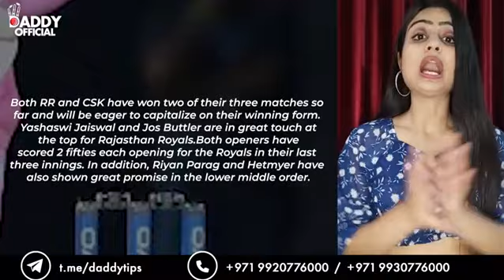Chennai Super Kings vs Rajasthan Royals, 17th Match Preview | Visit Our Website 👇👇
Chennai Super Kings vs Rajasthan Royals, 17th Match 12th April evening seven thirty PM

Chennai Super Kings and Rajasthan Royals will be face to face at Chepauk in the 17th IPL match. CSK returned to their home venue after four years when they beat LSG in their last outing at this venue.

Both RR and CSK have won two of their three matches so far and will be eager to capitalize on their winning form. Yashaswi Jaiswal and Jos Buttler are in great touch at the top for Rajasthan Royals.

Both openers have scored 2 fifties each opening for the Royals in their last three innings. In addition, Riyan Parag and Hetmyer have also shown great promise in the lower middle order.

For CSK, Ajinkya Rahane has stepped up as a strong number 3 batting option. Rahane scored the fastest fifty of IPL 2023 in the last match against MI in Mumbai. Chahar and other pacers seem to be struggling at the moment,
but the spinners under the leadership of captain cool, MS Dhoni can make a big impact on the game.

TEAMS PREVIEW
Chennai Super Kings Preview
The 2021 champions bounced back with two back to back wins after they got off to a losing start against Gujarat Titans. Chennai’s home ground sprung a surprise when the yellow army posted a 200+ total batting first.

Such high scores aren’t common at this venue and the pitch is known to aid spinners. Moeen Ali picked 4 wickets in that game while Santner finished with 1 for 21 in his 4 overs. However,
the pacers were taken to cleaners though CSK managed to win by 12 runs.

MS Dhoni does have a challenge on his hand in terms of the pacers in his squad. Deepak Chahar and Tushar Deshpande haven’t been in their best form. Sisanda Magala played his first IPL game against MI and picked 1 for 37.
It is the spinners, Jadja, Santner, and Moeen Ali that have been the key to success in the bowling department.

The opposition has a strong batting lineup with in-form top-order and unless Chahar and Deshpande find their rhythm, the hosts are at a risk of being dominated by the visitors.
Ruturaj Gaikwad and Ajinkya Rahane will be the ones to watch out for in the top 3 of this CSK batting order.

Shivam Dube could start becoming a headache for CSK if he doesn’t soon improve his strike rate. Ambati Rayudu is a reliable middle order batsman who can hit the long ball and ensure a healthy run rate.
MS Dhoni also looks in good touch and can add quick runs at the death.

Rajasthan Royals Preview
Rajasthan Royals have carried their momentum and confidence from last season when they finished as runners up. Their most successful batsman, Jos Buttler has kicked off the season with two fifties in 3 innings so far.

And his opening partner, the young Yashaswi Jaiswal has also been in great form scoring 60 off 31 in the last game and 54 off 37 in the season opener. Dhruv Jurel, who made his IPL debut this year against Punjab Kings,
has emerged as another promising young batsman for Rajasthan Royals.

On his debut, the 22-year old right-handed batsman scored an unbeaten 32 off 15 balls at number 8. RR has a powerhouse of young Indian batters who are among the top emerging talents in India.

Riyan Parag and Devdutt Padikkal are among other key batsmen to watch out for in the middle order. However, it is Buttler, Jaiswal, and Samson at the top who will be responsible to set the right platform for the
lower order to finish on a high.

R Ashwin will be the key spinner for RR at this venue. Boult has looked in fine touch with his swing bowling in the power play. Yuzvendra Chahal will also be eager to get the most out of a spin-friendly pitch at Chepauk.
Overall, Rajasthan Royals pack a strong punch in terms of squad strength and current form. They will pose a tough challenge to the hosts

Pitch Report
The pitch looks great for batting while still assisting the spinners. It wasn’t the case in previous seasons that 200+ totals were scored in both innings of the match.
It seems like the curators are aiming at a level playing ground to allow for brilliant stroke-making. The weather will be sunny with a high of 34 degrees Celsius.
MA Chidambaram Stadium in Chepauk will be the venue for the CSK vs RR encounter. The average 1st innings score at this ground is 157 runs. But given the current state of the pitch, a 180+ total is
what the team batting first should aim at.

key players RR : Jos Buttler, Yashasvi Jaiswal, Trent Boult, Ravichandran Ashwin

key players CSK: Ruturaj Gaikwad, Ravindra Jadeja, Mitchell Santner,  Ajinkya Rahane

Prediction: We predict that csk will win the match with home advantage

Do join our cricket tips and news channel on telegram for more live updates